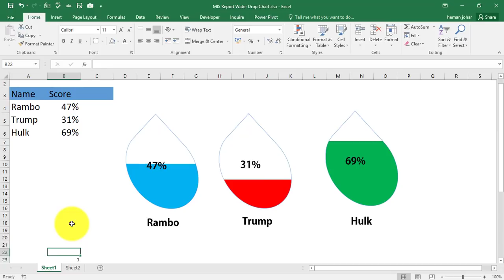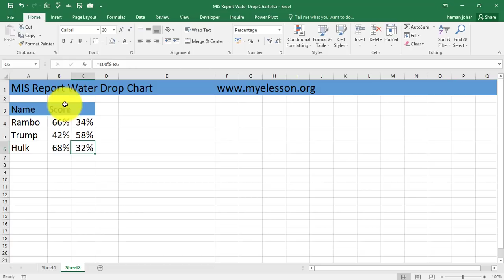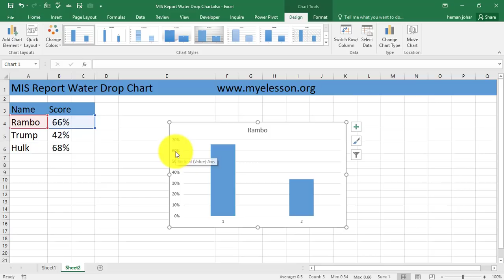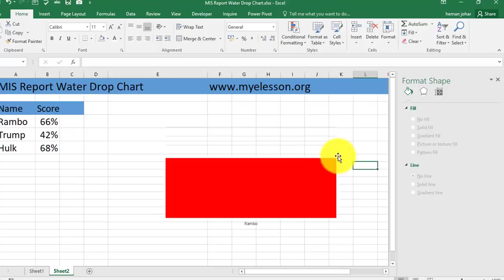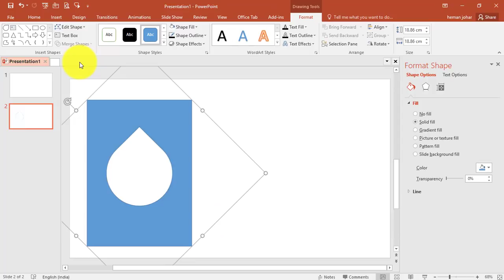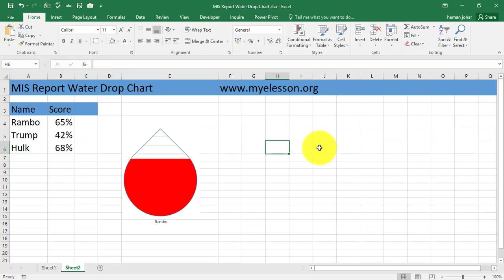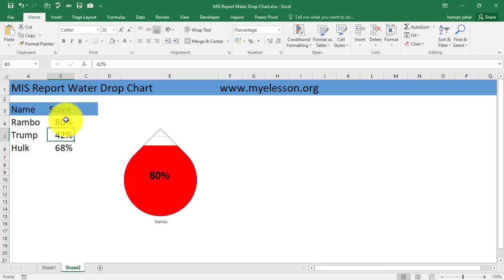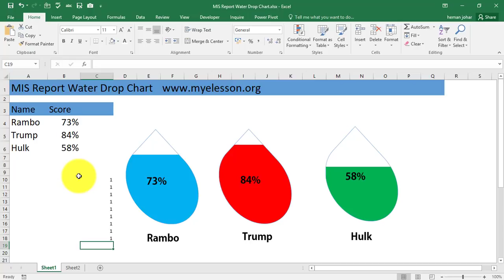Make MIS Report In Excel Water Drop Chart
Make MIS Report In Excel Water Drop Chart to showcase the results in a excel MIS report.
Below are the important point which are to be consider while creating MIS report:

Before creating any MIS report you should know excel very well. Then create report template based on your requirements.
Remember you should create MIS template in such way that it is easy to read (Easy to understand) for your upper management ( TL, Manager, VP, MD etc.). So that they can easily find the insight from report.
Collected all the raw data which are required for report. May be you need to collect data from different departments (Marketing, Sales, Customer service, Information technology etc.) or from your different clients
Do mining or Cleaning on your raw data i.e. remove all unnecessary data from raw data.
Always keep your Raw data in different sheet. So that it is easy to link to your report.
Now it’s time to link your data to your MIS template using excel formula. You can use Vlookup, Hlookup, Sumifs, Sumif etc. formula depends on your need.
Now your raw data converted into well structured Report. That report will give the helpful information to your organization or Individuals for whom you creating report.
Final and most important step is to check your report whether numbers are following the trend or not, any N/A, any values etc.

MIS report stands for management information system. Business managers at all levels of an organization, from assistant managers to executives, rely on mis reports generated from these systems to help them evaluate their business' daily activities or problems that arise, make decisions, and track progress.